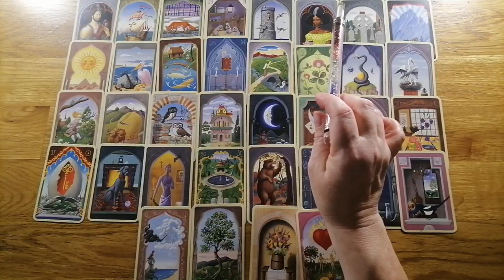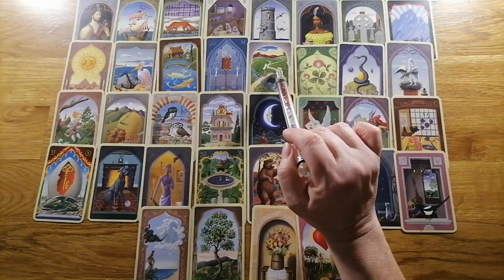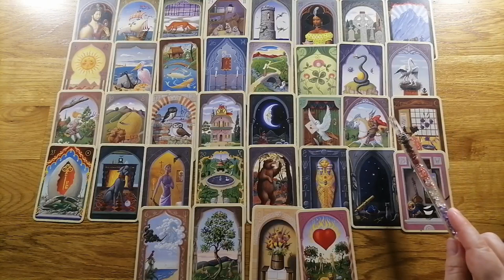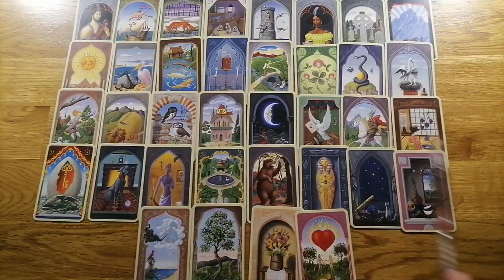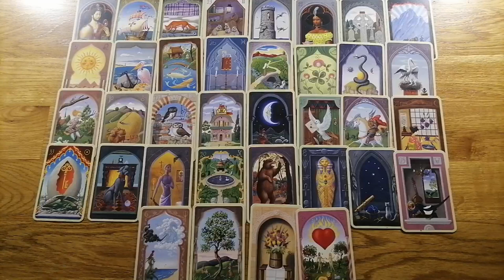Stier ♉ Monatsorakel September 2022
Im Video verwendete Karten:
Mystisches Lenormand Karten